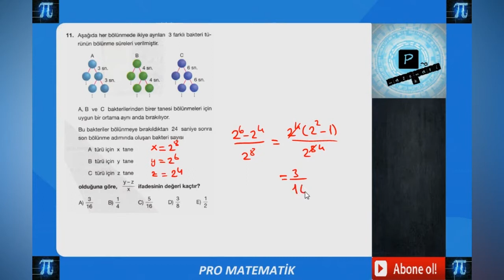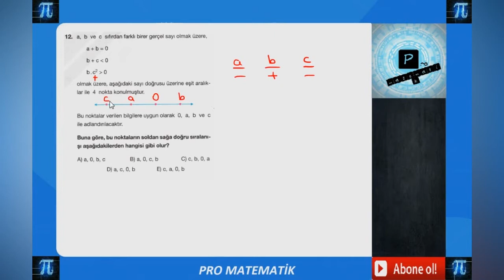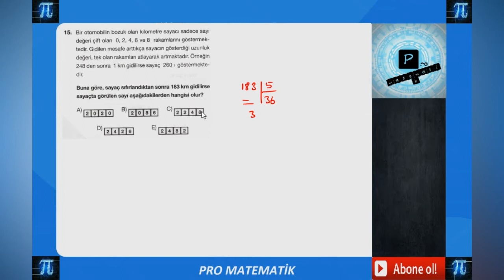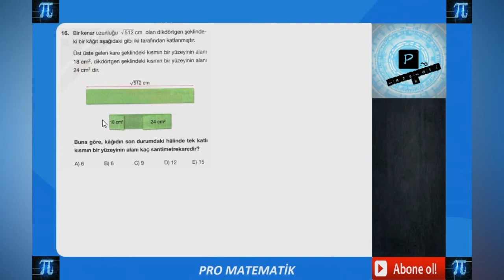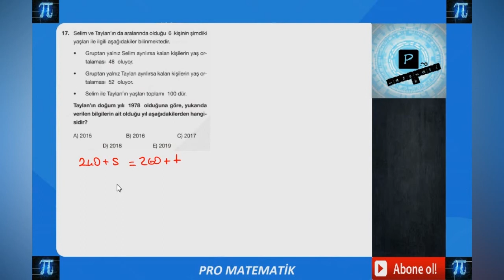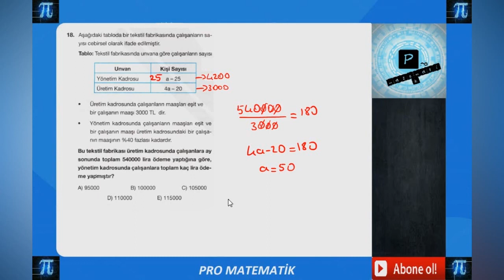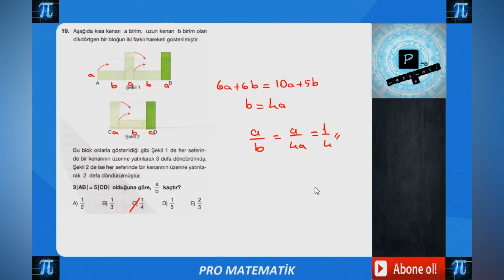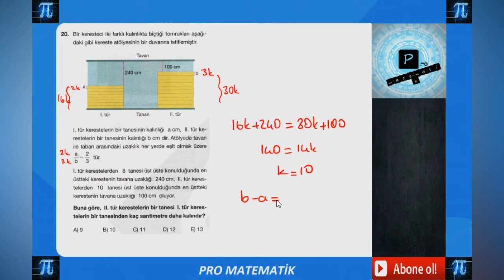SONUÇ TYT TÜRKİYE GENELİ 2 (11-20)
Pdf veya herhangi bir istek veya öneri için matematikpro instagram hesabından yazabilirsiniz.